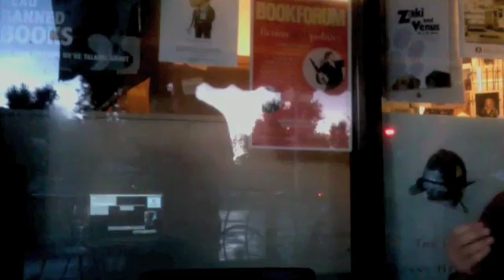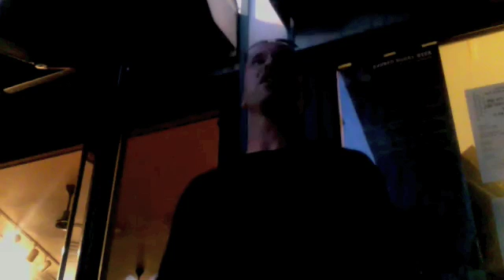alx G 8_07 17 Chris and Joel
An argument in the middle of better stuff